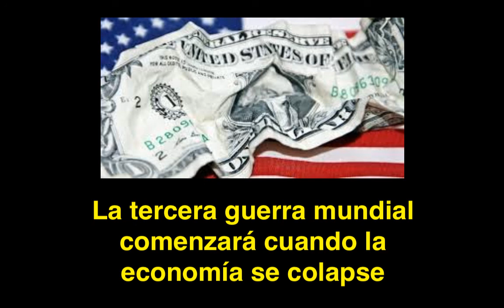¿Cuándo será la tercera guerra mundial? Primero el colapso económico global